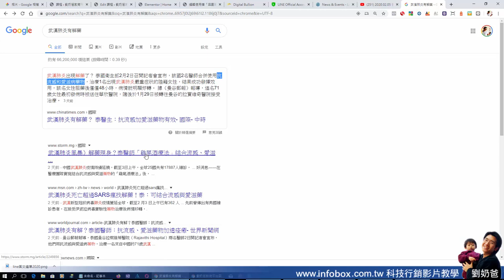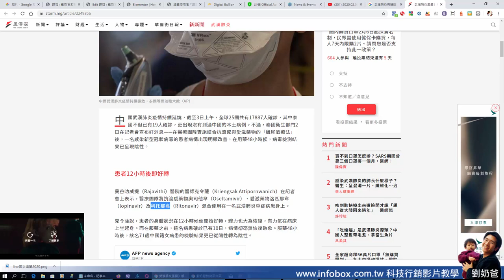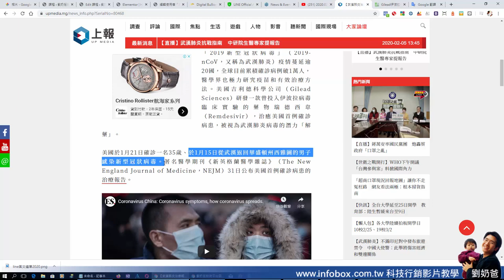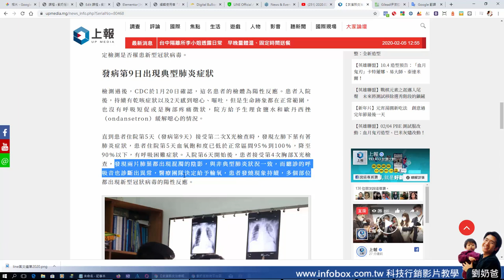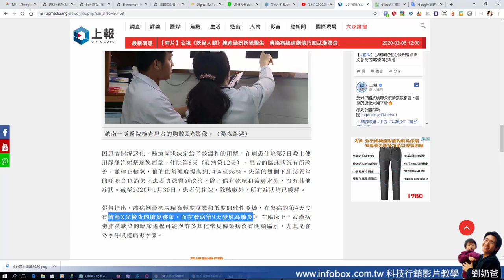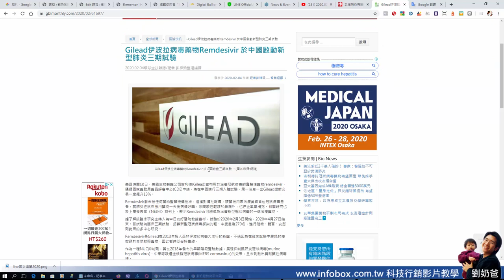武漢肺炎的解藥 伊波拉病毒藥物Remdesivir 瑞德西韋-於中國啟動三期試驗